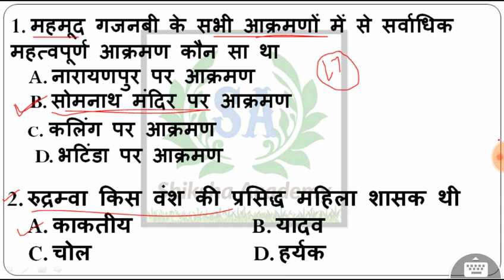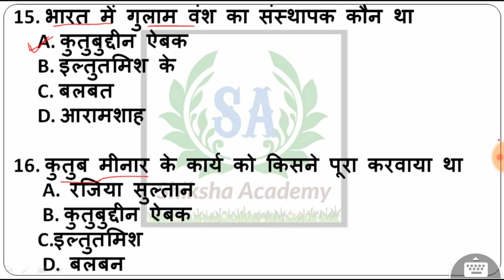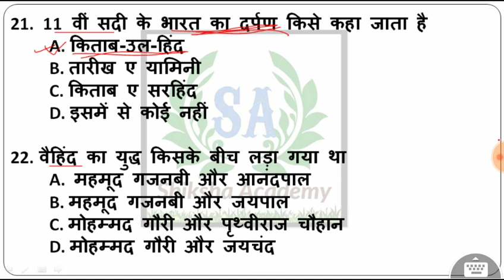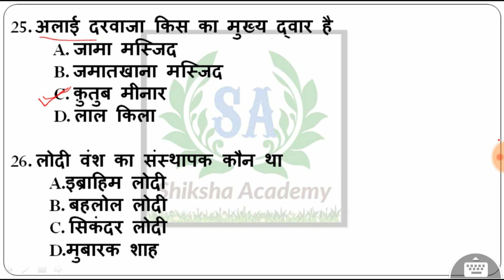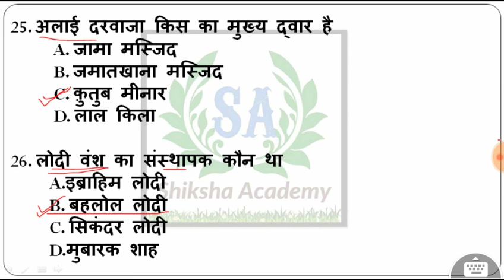GK Hindi / History: Part 1 मध्यकालीन भारत :- दिल्ली सल्तनत भाग 1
1. महमूद गजनबी के सभी आक्रमणों में से सर्वाधिक महत्वपूर्ण आक्रमण कौन सा था

A. नारायणपुर पर आक्रमण
B. सोमनाथ मंदिर पर आक्रमण c. कलिंग पर आक्रमण
D. भटिंडा पर आक्रमण

2. रुद्रम्वा किस वंश की प्रसिद्ध महिला शासक थी
A. काकतीय
B. यादव
C. चोल
D. हर्यक

3. तराइन के द्वितीय युद्ध में किस ने किसे पराजित किया था
A. पृथ्वीराज ने गौरी को
B. गौरी ने पृथ्वीराज को
C. गजनबी ने पृथ्वीराज को
D. लोधी ने गौरी को

4.लोदी वंश का अंतिम शासक कौन था
A. बहरोल लोधी
D. दौलत खान लोदी
C. इब्राहिम लोदी
D.सिकंदर लोदी

5. दिल्ली का प्रथम सुल्तान जिसने दक्षिण भारत राज्य को पराजित करने का प्रयास किया
A.अलाउद्दीन खिल्जी
B. नसरुद्दीन खुसरो
C. जलालुद्दीन फिरोज
D.कुतुबुद्दीन ऐबक

6. *लाखबख्श* के नाम से जाना जाने वाला भारतीय शासक कौन था
A. अकबर
B.  बाबर
C. इल्तुतमिश कुतुबुद्दीन
D. ऐबक मोहम्मद

7. गौरी के द्वारा जीते गए प्रदेशों की देखभाल के लिए किसे नियुक्त किया गया था

A. नसरुद्दीन को
B. कुतुबुद्दीन ऐबक
C. इल्तुतमिश
D. मलिक काफूर

8. आगरा नगर की स्थापना किसके द्वारा की गई थी
A. मोहम्मद बिन तुगलक
B. फिरोजशाह तुगलक
C. सिकंदर लोदी
D. अलाउद्दीन खिलजी

9. रजिया सुल्तान किसकी बेटी थी
A.  नसरुद्दीन की तुम
B. कुतुबुद्दीन ऐबक की
C. बलबन की
D. इल्तुतमिश की

10.  निम्नलिखित में से किस खिलजी शासक ने दिल्ली के राजसिंहासन पर बैठने अपने ससुर की हत्या कर दी थी
B. फिरोजशाह तुगलक
C. सिकंदर लोदी
D. अलाउद्दीन खिलजी
11. किसके शासनकाल में सबसे अधिक मंगोल आक्रमण हुए
A. बलबन
B.अलाउद्दीन खिजली
C. मोहम्मद बिन तुगलक
D. फिरोजशाह तुगलक

12. महमूद ग़ज़नवी के आक्रमण के परिणाम स्वरुप कौन सा शहर फारसी संस्कृत का केंद्र बन गया
A. लाहौर
B. दिल्ली
C. इलाहाबाद
D. दौलताबाद

13.भारत में मुस्लिम राज का संस्थापक माना जाता है

A. मोहम्मद गौरी को
B. इल्तुतमिश
C. अकबर
D. बाबर

14. 13वी सदी में सेना का सर्वोच्च अधिकारी क्या कहलाता था

A. मलिक
B. खान
C. सरखेल
D. सिपहसालार

15. भारत में गुलाम वंश का संस्थापक कौन था
A. कुतुबुद्दीन ऐबक
B. इल्तुतमिश के
C. बलबत
D. आरामशाह

 15. कुतुब मीनार के कार्य को किसने पूरा करवाया था
A.  रजिया सुल्तान
B. कुतुबुद्दीन ऐबक
C.इल्तुतमिश
D.  बलबन

16. निम्नलिखित में से दिल्ली का पहला सुल्तान कौन था

A. गयासुद्दीन तुगलक
B. मलिक तुगलक
D. फिरोज तुगलक

17. अलबरूनी किसके शासनकाल में इतिहासकार था
A. महमूद ग़ज़नवी
B. बलबन
C. अकबार
D. मोहम्मद बिन तुगलक

18. दक्षिण अफ्रीकी यात्री इब्नबतूता किसके शासनकाल में भारत आया था
A.हुमायूं
B. अकबर
D. अलाउद्दीन खिलजी

19.  किसने अपने आप को खलीफा घोषित किया था
A. इल्तुतमिश
B. महमूद गजनबी
C.अलाउद्दीन खिलजी
D.मुबारक शाह खिलजी

20.  11 वीं सदी के भारत का दर्पण किसे कहा जाता है
A. किताब-उल-हिंद
B. तारीख ए यामिनी
C. किताब ए सरहिंद
D. इसमें से कोई नहीं

21. वैहिंद का युद्ध किसके बीच लड़ा गया था

A.  महमूद गजनबी और आनंदपाल
B. महमूद गजनबी और जयपाल
C. मोहम्मद गौरी और पृथ्वीराज चौहान
D. मोहम्मद गौरी और जयचंद

22. दिल्ली सल्तनत का प्रथम सुल्तान कौन था जिसने स्थाई सेना रखी
A.  इल्तुतमिश
B. अलाउद्दीन खिलजी
C.  बलवन

23. निम्न में से कौन गुलरुखी के उपनाम से कविताएं लिखा करता था
A. इब्नबतूता
B. जियाउद्दीन खिलजी
C. सिराज अफीफ
D.सिकंदर लोदी

24. अलाई दरवाजा किस का मुख्य द्वार है
A. जामा मस्जिद
B. जमातखाना मस्जिद
C. क़ुतुब मीनार
D. लाल किला

25. लोदी वंश का संस्थापक कौन था
A.इब्राहिम लोदी
B. बहलोल लोदी
C.  सिकंदर लोदी
D.मुबारक शाह

history, delhi sultanate, IAS/UPSC History Lecture - From Ancient to Modern History, IAS / UPSC history lecture - Modern History of India, Modern Indian History, Modern History of India, modern indian history in hindi, History of India in 1 Hour (Hindi) - Part 1/3 - [Quick Revision Series], Lucent GK Hindi History Complete Audio for SSC, SSC-CGL.IAS AND OTHER COMPETITIVE, Mahatma Gandhi main achievements in Hindi, gk, gk in hindi, gk hindi, ssc, gk trick, indian history